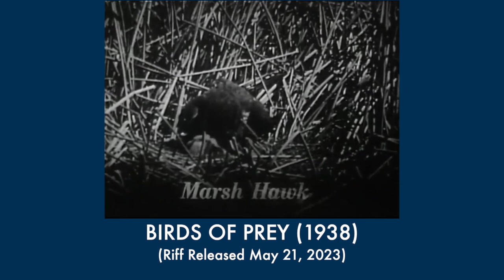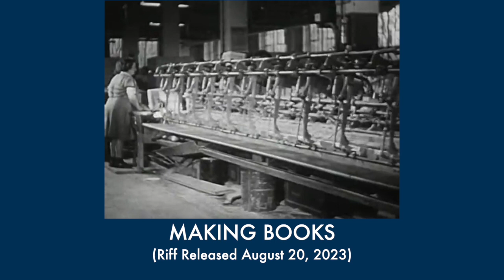Every Homestar Runner Reference in Riffin' With Doggans So Far